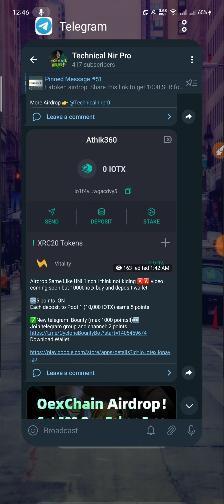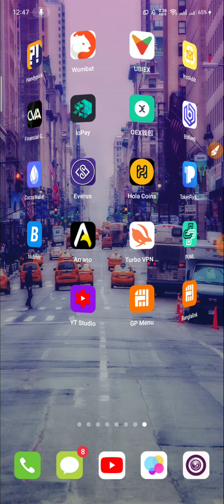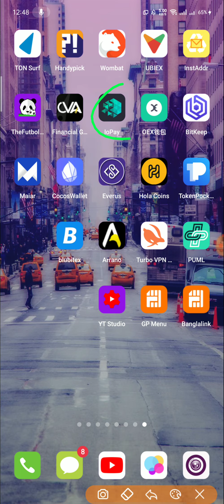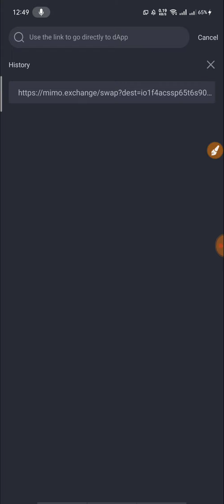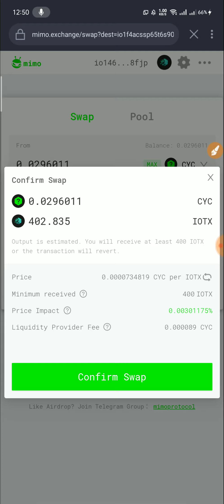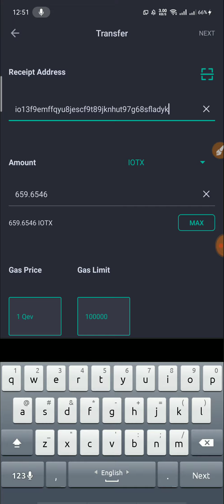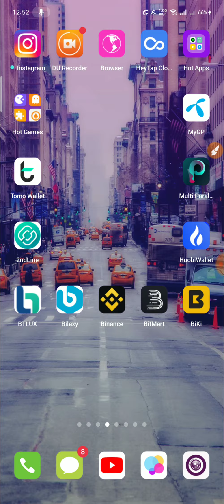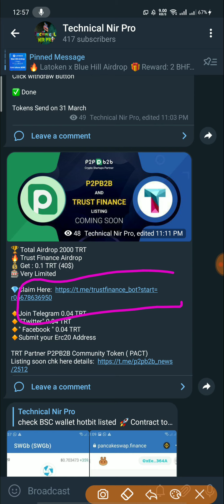প্রেমেন্ট প্রুফ ১৬০০ টাকা I IOTX Wallet Offer Offer | Live 20$ Withdrow | Bangla Full Tutorial 2021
*** ইনকাম করুন ***
* কোন রকম কাজ ছাড়াই ঘুমিয়ে ইনকাম